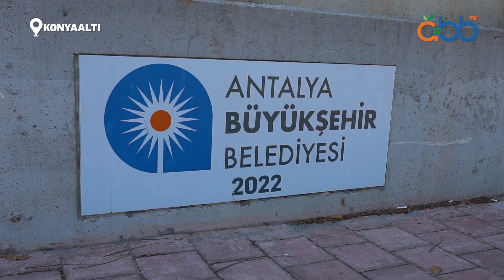Yeni yola tam not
Antalya Büyükşehir Belediyesi tarafından Konyaaltı’nda bulunan Üniversite Caddesi’nin devamına açılan yeni yol bölge trafiğini büyük ölçüde rahatlatıyor. Akdeniz Üniversitesi’nin güney sınırında 30 metre genişliğindeki yol, Konyaaltı ilçesinde başta Siteler, Uncalı, Toros ve Öğretmenevleri Mahalleleri ile Akdeniz Üniversitesi'ne ulaşımı rahatlatırken vatandaştan da tam not aldı.

Oynatma Listeleri;